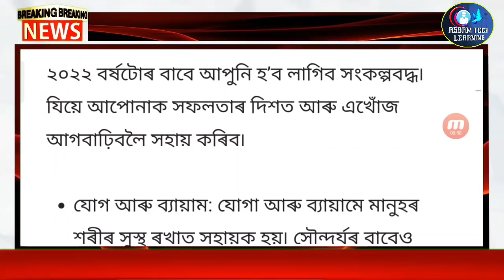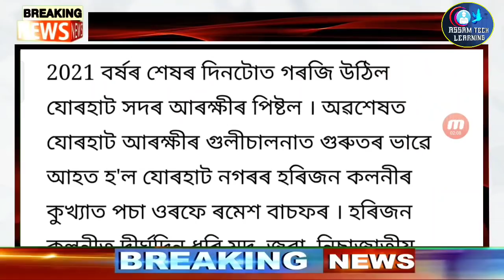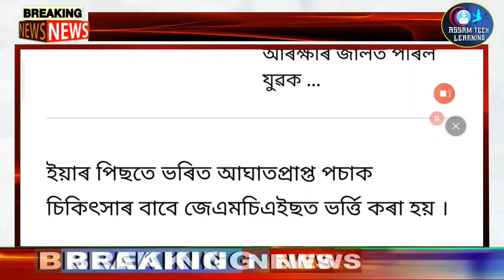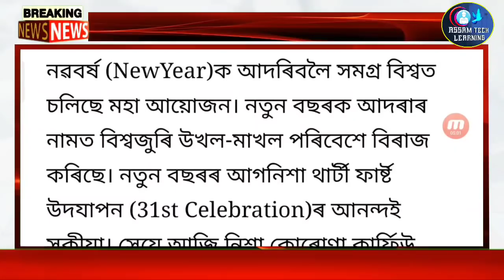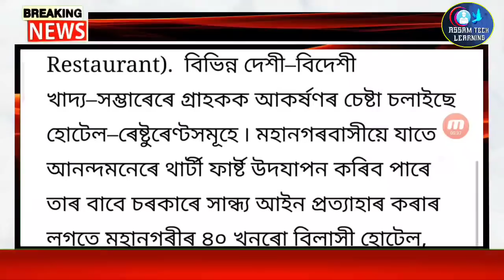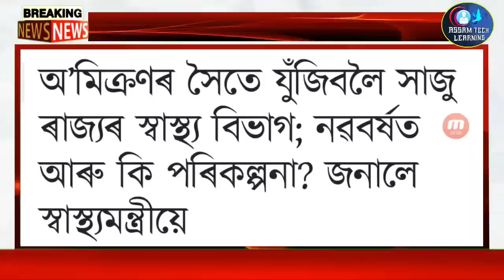31 December Assamese News Today | Big Breaking Assamese News | 31 December New Year Party